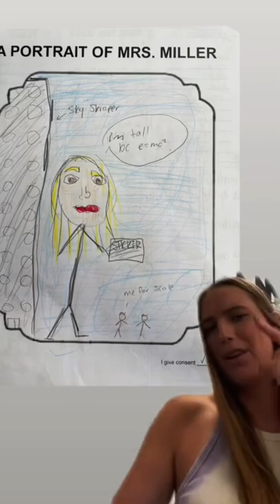Students Draw Their Teacher Part 3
What do you want to see in my next video?! Let me know and follow along for more!!!

About Andy Miller:
San Diego based Middle School Math Teacher who loves sharing the joys of teaching on social media!